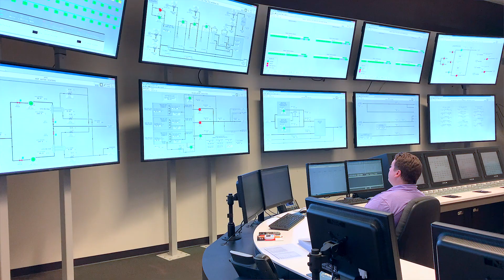Miss America, Grace Stanke, visits Plant Vogtle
Grace Stanke is a nuclear engineering student training to be a leader in the future of clean energy. ⚡️ Did we mention she’s @MissAmericaOfficial, too? 👑

Earlier this week, Grace joined us at @GeorgiaPowerChannel Plant Vogtle 1-4 to talk with U. S. Women in Nuclear (WIN) and the North American Young Generation in Nuclear (NAYGN) about carbon-free nuclear energy and the important role Vogtle Units 3&4 will play alongside wind and solar as we continue to build America’s clean-energy future. ⚛️

NuclearReliability gives us the AbilityToProtect.